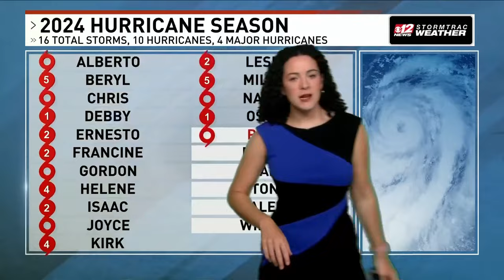Potential tropical storm Rafael potentially could be headed toward the East coast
This system is expected to become Tropical Storm Raphael by late Monday. The National Hurricane Center has released its official forecast cone forecast. [Nov. 4, 2024]